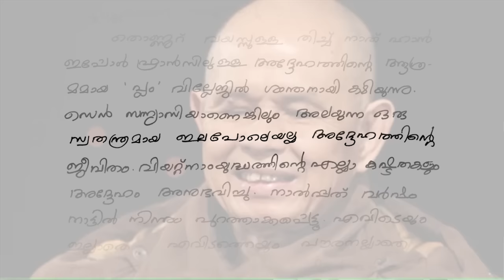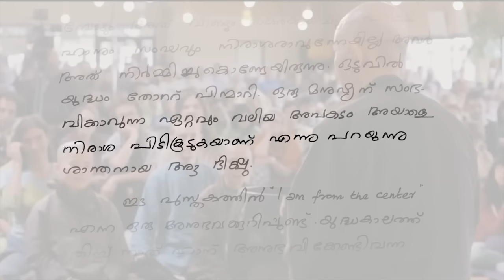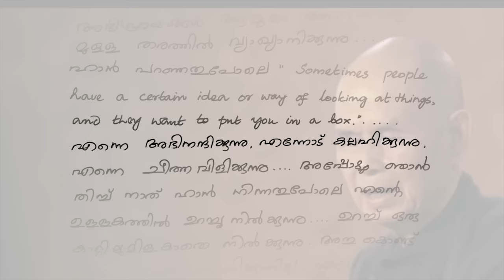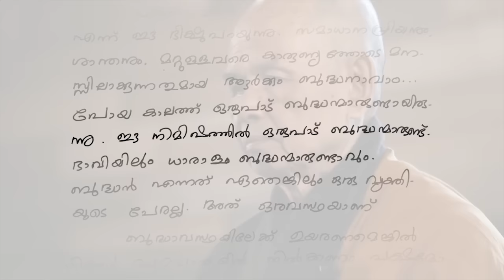Zen buddhist way of mindfulness : Mohanlal Video Blog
January 2017